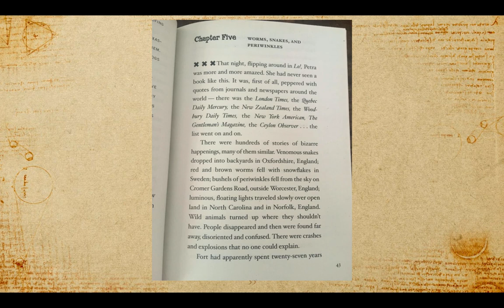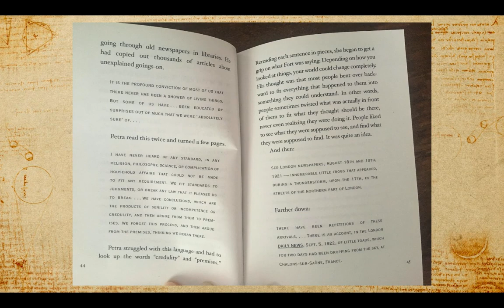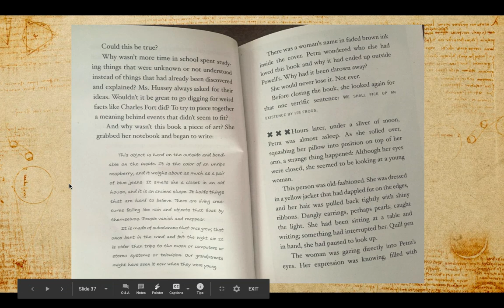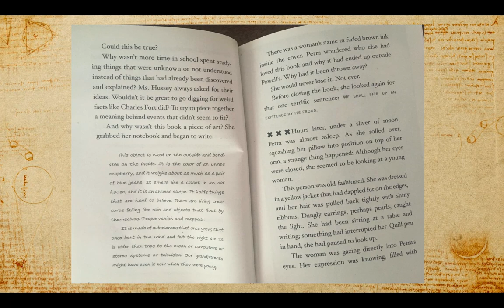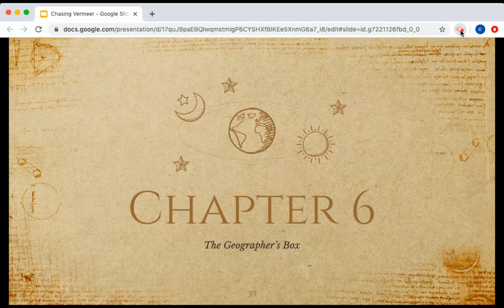Chasing Vermeer- Chapter 5